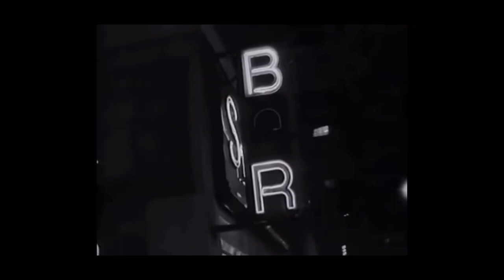luxury elite - decadence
models by peter lindbergh